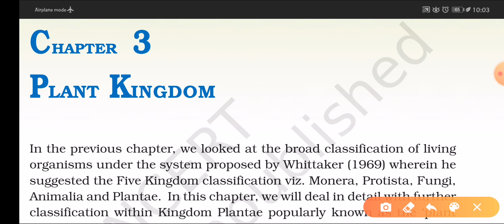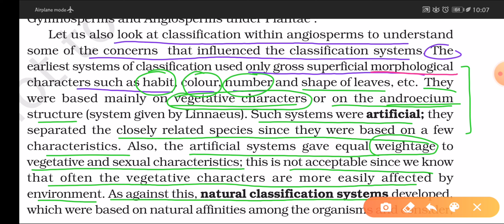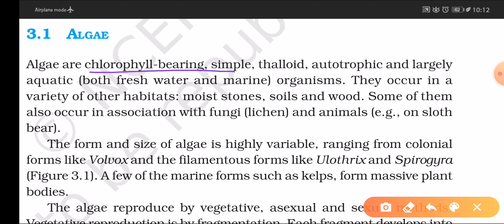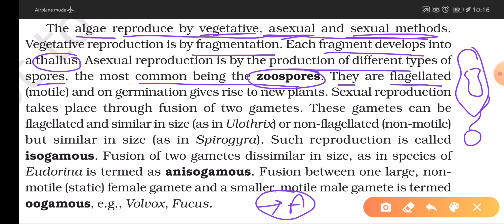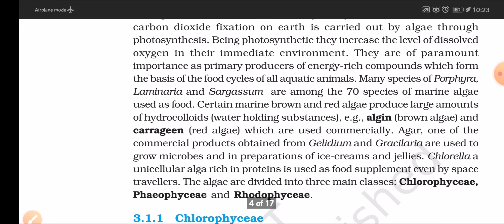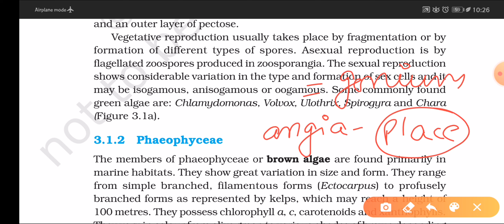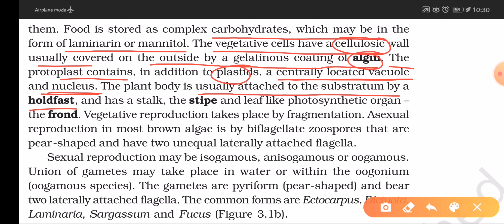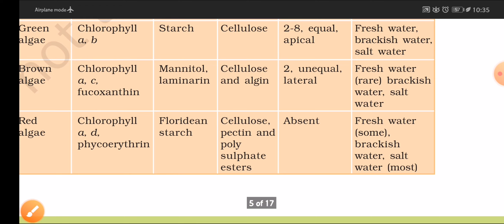Class-11th (Chapter-03) (Part-1){PLANT KINGDOM}(INTRODUCTION + ALGAE)